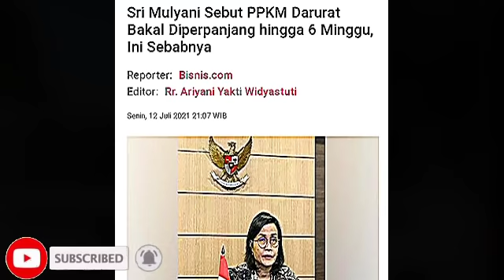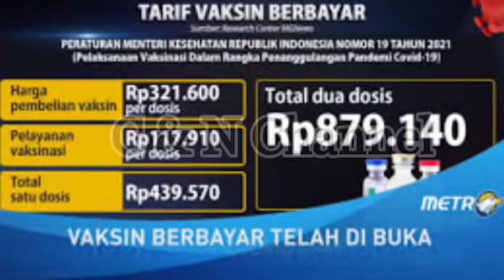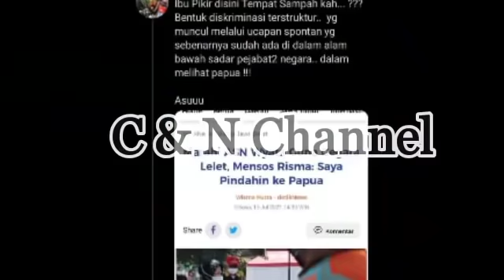BERITA TERBARU HARI INI - 14 JULI 2021 - 3 MENTERI DIPECAT - JOKOWI DITURUNKAN - BEM UI TERKINI